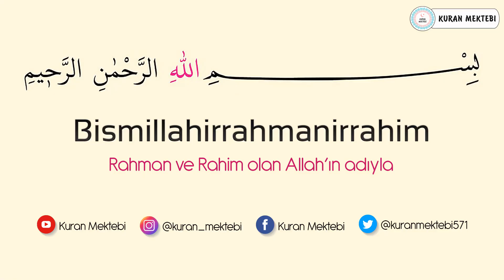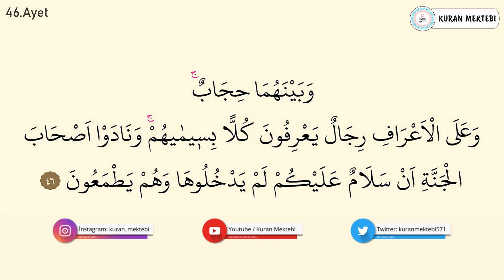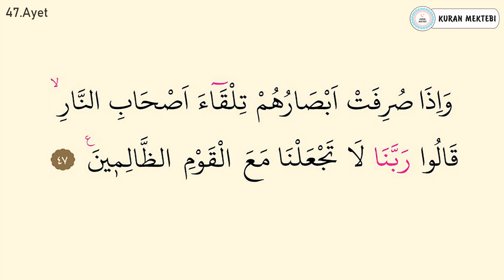Araf suresi ezberle 10 tekrar (44-47 ayetler)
Araf suresi ezberle Mishary Rashid al Afasy videomuzda araf suresi ezberlemek için 10 tekrar şekilde hazırlanmıştır araf suresi ezberleme kolay olmaktadır bu şekilde yeni ezberleyenler için özellikle önerilebilir, videomuzda Kuran ezberleyip araf suresi kolay ezberleme yapabilirsiniz, diğer sure ezberle videolarımız için kanalımızın oynatma listeleri bölümüne bakabilirsiniz.

Memorize surah al araf it was edited as 10 repetition for memorizing surah al araf in video that called Mishary Rashid al Afasy.it's easy to memorize surah al araf.Especially,it can be suggested in this way for elementary.You can memorize quran easily with memorizing surah al araf.You can look at playlist of the channel for other videos that called memorize a surah